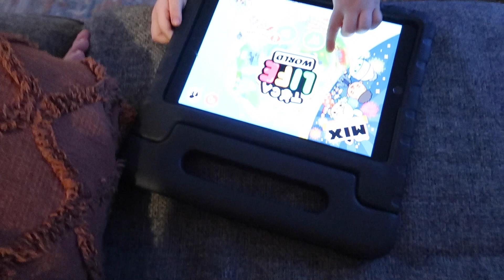House Tour and Room Swap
I am a constant room swapper. I'm always moving beds or couches or dressers or curtains around to fit the room or our house better. I'm lucky to have a husband who puts up with me and all the furniture that I make him move (he's so strong and handsome ;). Anyway, today was one of those days where I just needed to make things work a little bit better. so we swapped Zach's desk into the baby room and put the baby crib into Piper's room. Not sure that it works just yet but I'm sure I'll find the magic solution soon!

Do you switch up the furniture in your home very often, or is it just me who's crazy?

This Channel is where I share my every day experiences, thoughts, family moments, mommy moments, traveling experiences, hard times, good times, and everything in between.

Tara’s Links

Zach’s Links